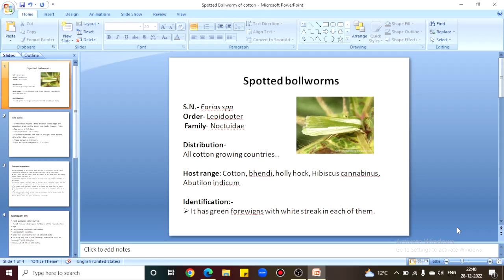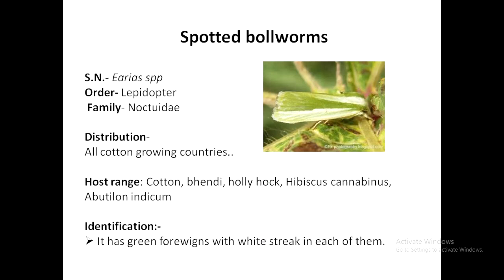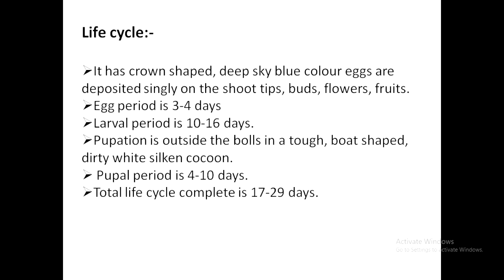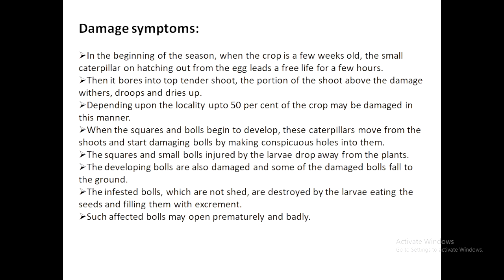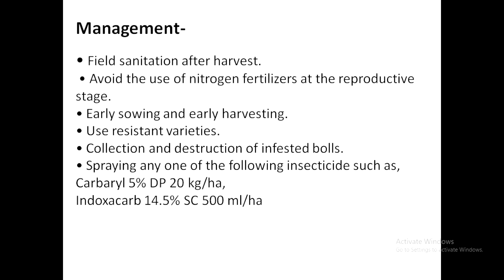Spotted Boll Worm of Cotton || Earias spp. Pest of Cotton || Pest of Cotton Crops in Hindi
In this video, we'll discuss the spotted bollworm or Earias Spp., also known as the cotton pest. We'll discuss its identification, lifecycle, damage symptoms, and management.

If you're a cotton farmer, then you need to be aware of the Spotted bollworm. This pest is cause significant damage to cotton crops, and is often difficult to identify. In this video, we'll discuss the lifecycle of the pink bollworm and give you tips on how to identify and manage this pest. Stay safe and smart in cotton
most_common_pest_of_cotton_crops - explained!
Timing..
0:00 Introduction of cotton pest
1:17 Identification of Earias Spp.
1:58 Life cycle of spotted bollworm or Earias Spp of cotton pest
4:10 Damaging Symptoms of cotton pest
8:18 Management of cotton spotted bollworm